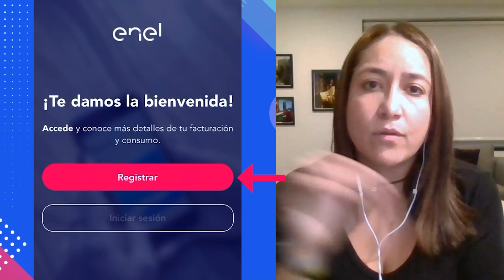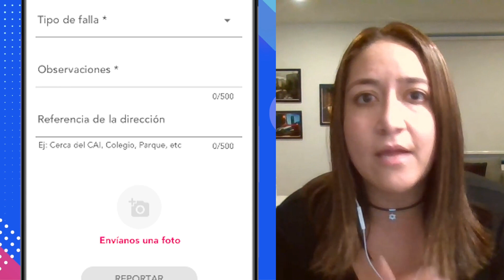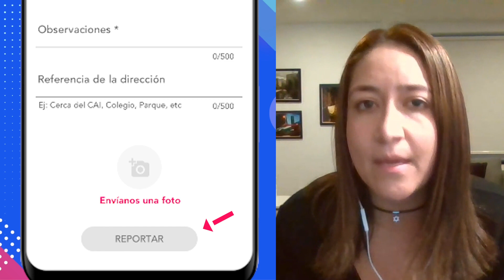Conversaciones Enel Hogar - tercer encuentro 🏠⚡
Acompáñanos junto a Marcelo Cezán en este tercer capítulo, en donde hablaremos de la nueva versión de nuestra App. 📲💻

¡Te esperamos!